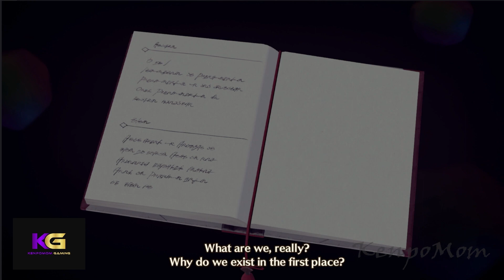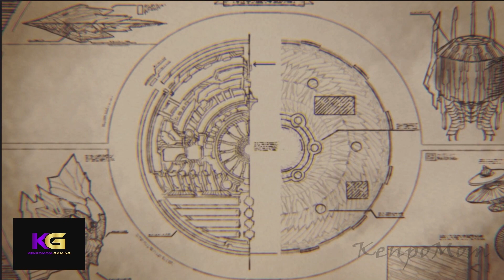Xenoblade Chronicles 3 Nintendo Switch [Part 19]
This is my continued playthrough of Xenoblade Chronicles 3 on Nintendo Switch.
Xenoblade Chronicles 3 is an action role-playing game developed by Monolith Soft and published by Nintendo for the Nintendo Switch. Released on July 29, 2022, it is a part of the open-world Xenoblade Chronicles franchise, itself a part of the larger Xeno series. Xenoblade Chronicles 3 depicts the respective futures of the worlds featured in Xenoblade Chronicles and Xenoblade Chronicles 2.

*Social Media*